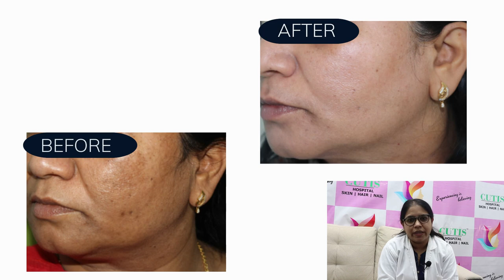Melasma | Cutis Hospital Bangalore | Dr. Naziya Muhammed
Melasma is a condition in which brown patches appear on the face.

Melasma can be due to hormonal changes during pregnancy or from sun exposure.

We at Cutis are here to fight it with you.

Visit us for the best skincare experience.

Book Appointment.!